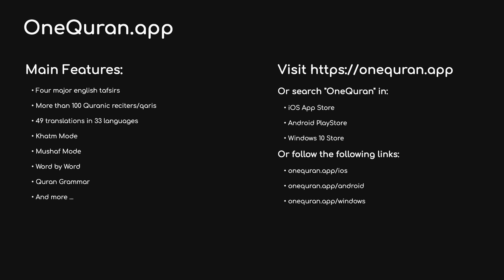#82 Surah Al Infitar by Hani Ar Rifai الإنفطار